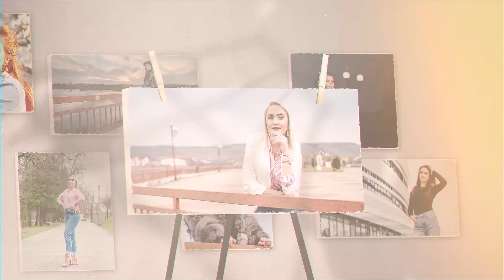Canvas paintings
Photo sessions and event photographer | Photo sessions Artist | Photographer
📷 Nikon D 750 | 24-70 / 50 / 70-200 / 200-500 mm
Photo with Cristi N.C
I am a photographer very passionate about what I do and I find myself in every photo I take. In this way, I manage to convey my inner emotions, through photography, so that you and those close to you can enjoy your memories in a totally different way seen until now!
All kinds of unique events occur in a person's life, but you can stop time just by photographing or filming the event.
Photographing or filming an event requires maximum seriousness and a lot of respect for those who hired you for this.
Thanks!